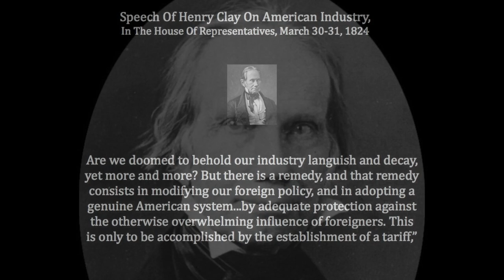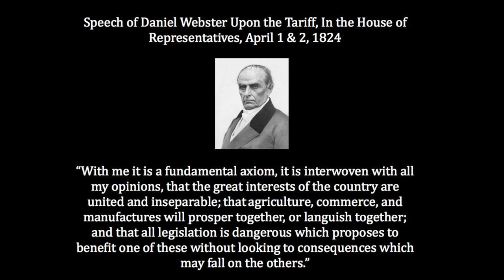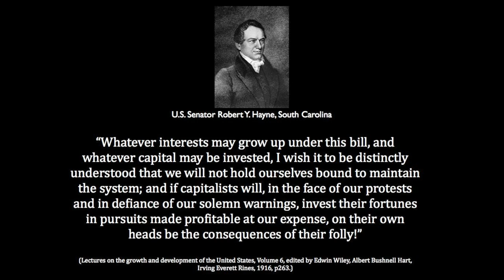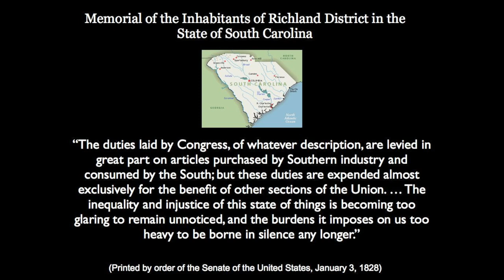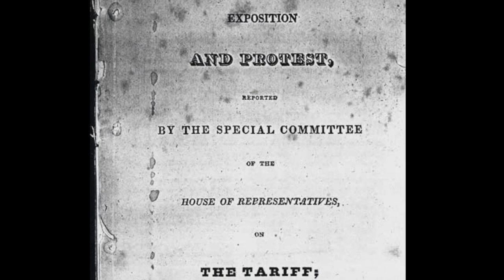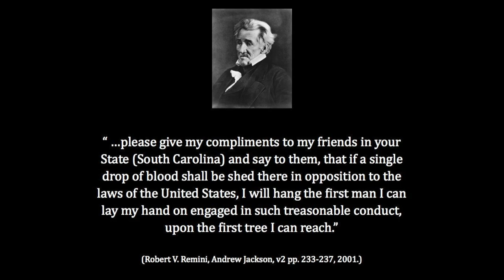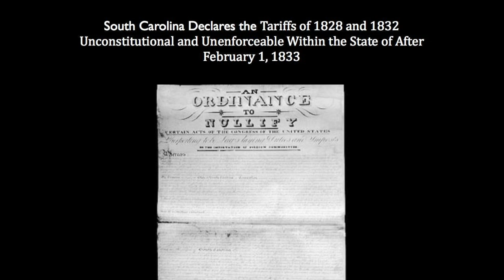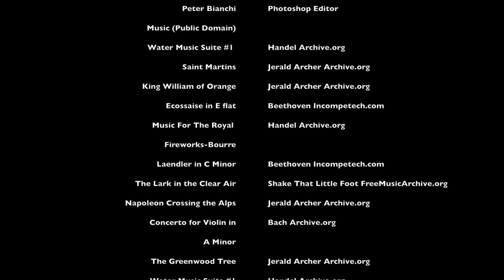Tariffs: The Road to Civil War Part 2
An in-depth look at the history and controversy surrounding tariffs in the United States up until the Civil War. This is the third plank of Henry Clay's American System.

Historical Topics Covered:

Henry Clay's Senate Speech "On American Industry"
Tariff of 1824
Speech of Daniel Webster Upon the Tariff, 1824
Tariff Bill of 1824
Tariff of 1828 (Tariff of Abominations)
Economic Effects of 1824 Tariff & 1828 Tariff
South Carolina Congressman George McDuffie's 40 Bale Theory
John C. Calhoun, South Carolina Exposition and Protest, 1828
Doctrine of Nullification
Andrew Jackson's First Inaugural Address, 1829
Webster - Hayne Debate (1830)
South Carolina Nullification Controversy
Calhoun & Clay's Tariff of 1833
2nd Morrill Tariff 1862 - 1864